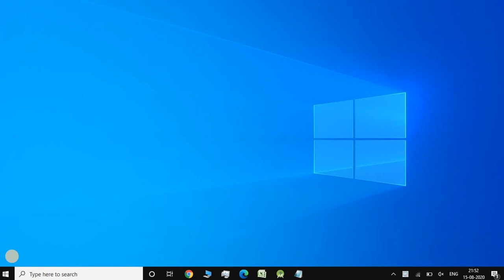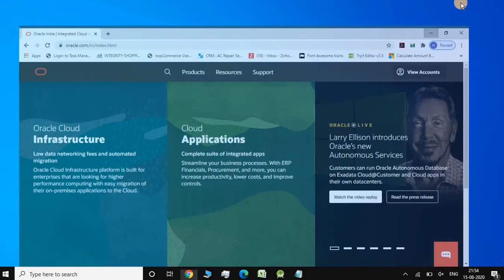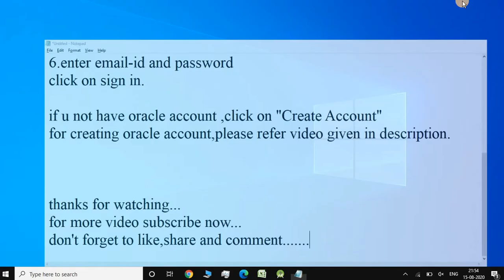how to login in oracle account 2020